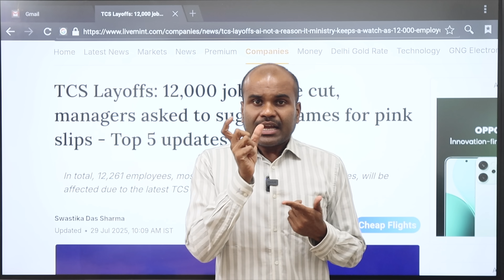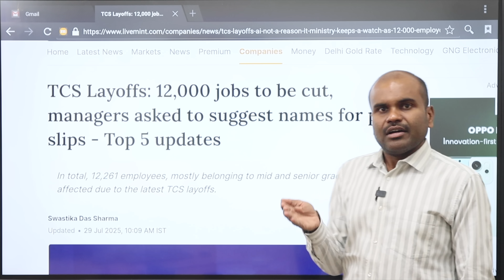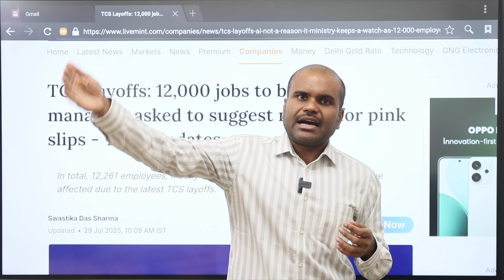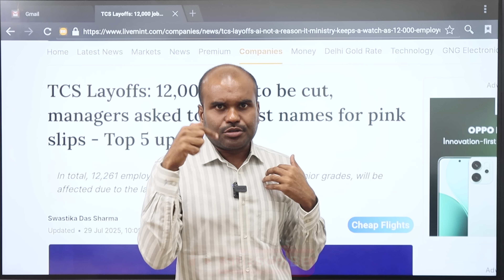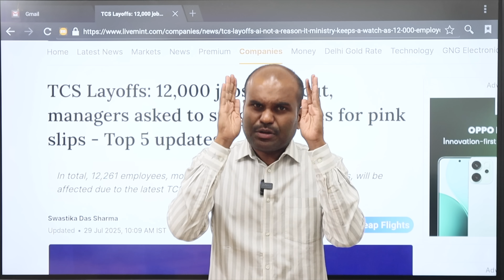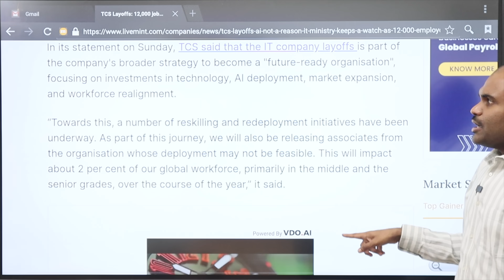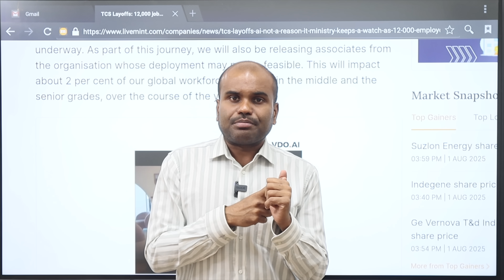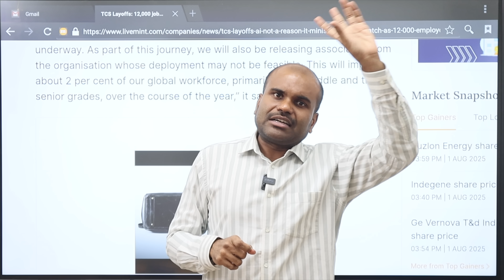🚫Mass LAYOFFs in Top IT Companies | Impact on FUTURE JOBS | CSE at RISK | How to SECURE Your FUTURE?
Register here to enrol for Grade 6 to 10 FOUNDATION Classes

Give your Engineering Cut off and Know your College

🥇TOP RANKED Engineering Colleges🏆in TamilNadu 2025 | With PLACEMENT Analysis of ALL Colleges

For TNEA Choice Filling - 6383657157 / 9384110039 / 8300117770